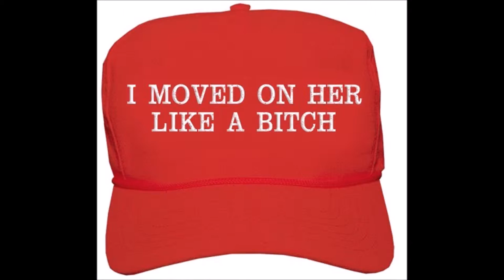Man Brain Ep 001 pussy grab song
Thank you President Trump for making pussy grabbing great again